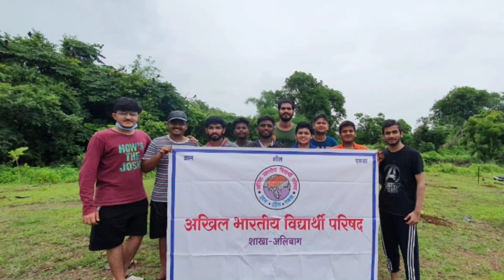ABVP TREE PLANTATION | ALIBAG RAIGAD | TREE PANTATION | YASHRAJ PATIL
All around total 60 tress planted by ABVP ALIBAG RAIGAD on occasion on establishment day 🌱🌱🌱🌿♥️